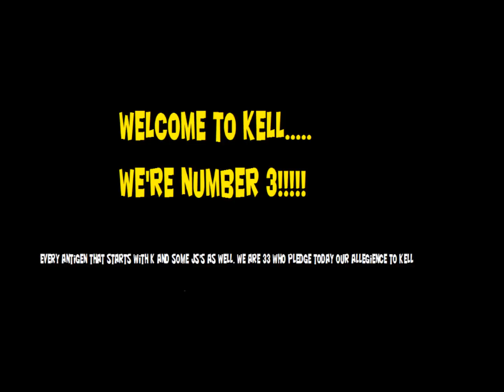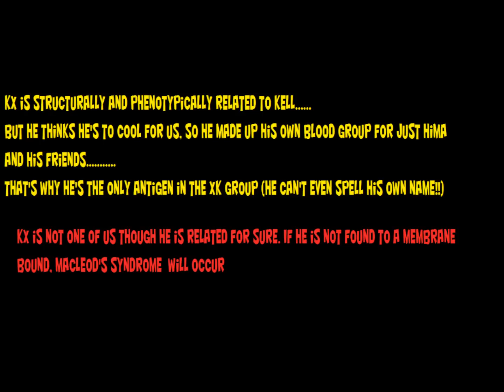The National Anthem of the Kell Blood Group System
A song about the major characteristics of the Kell Blood Group System